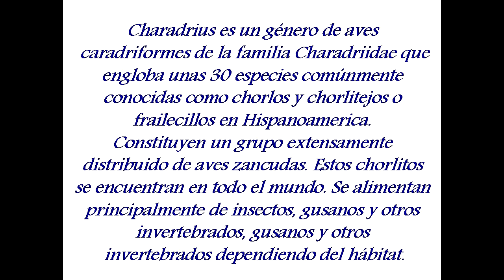CHORLITEJO (Charadriidae)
Este es un canal cultural, colabora con nosotros.